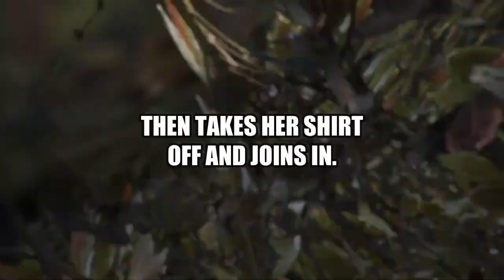Mind-Blowing Experiences from Adult Movies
✅Welcome to r/Read It, the ultimate destination for thrilling and captivating Reddit stories!

If you're a fan of Ask Reddit threads, then you've come to the right place. Our channel is dedicated to bringing you the most fascinating and entertaining stories from the Reddit community.  From heartwarming tales of love and friendship to spine-chilling encounters with the supernatural, we've got it all. Our team of expert storytellers scours the web to find the most interesting and engaging stories, and presents them in a unique and engaging way.

With r/Read It, you can sit back, relax, and let us take you on a journey through the most captivating Reddit threads. Our videos are designed to keep you hooked from start to finish, with expertly crafted scripts, stunning visuals, and engaging soundtracks.

You won't want to miss a single one of our amazing videos!